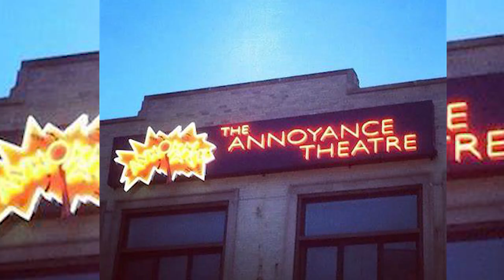Harold and Brad: Mary Tilden (S5/Ep7)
Awesome video with the super-talented actress, writer, director, producer, and teacher Mary Tilden. In the episode, we chop it up about moving to Chicago. Playing comedic and dramatic characters. Supply to the station.

Music
Hold on a Minute by Silent Partner